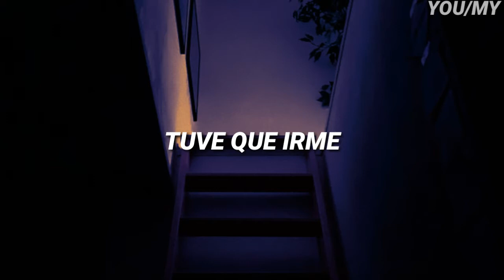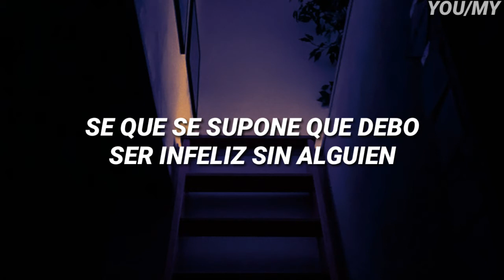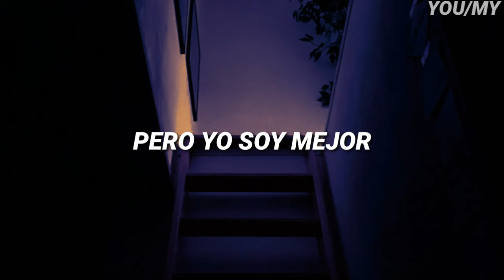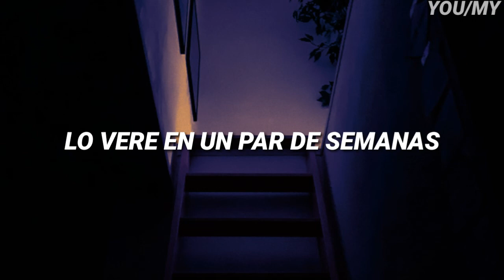Billie Eilish - my future (Sub. Español)